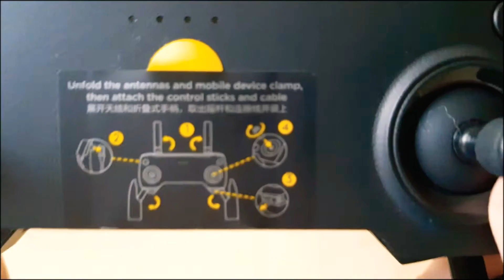Dji mavic mini unboxing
0:00 intro
0:05 controller
2:25 mavic mini
3:54 outro